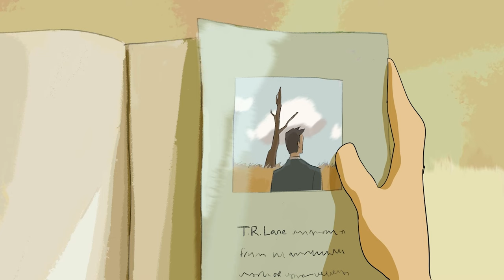Summer Roads (Calarts Short Film 2022)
Two best friends go on a road trip to find their favorite author.

A film by Tiffany Pang